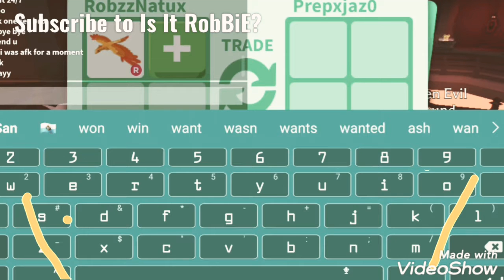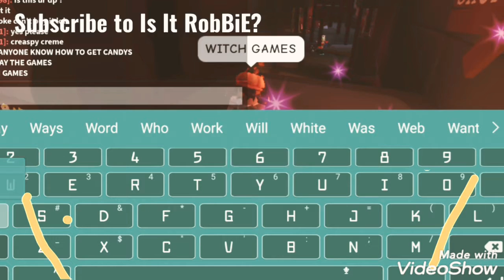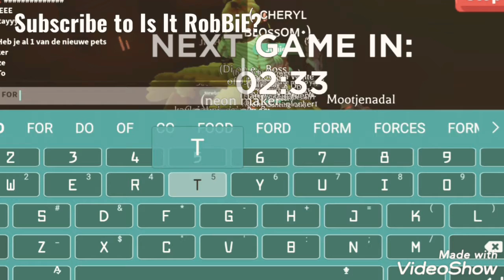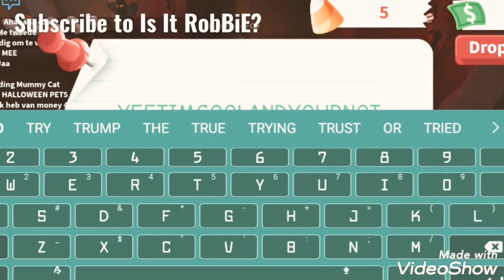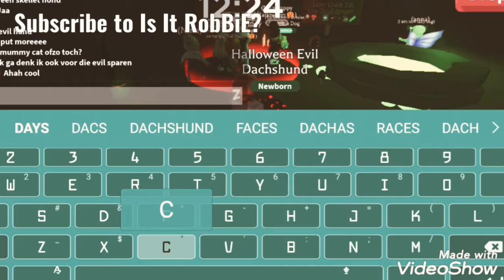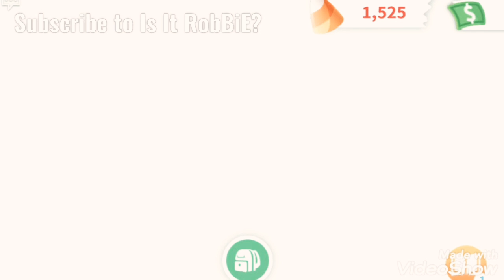BUYING THE SKELE DOG AND THE EVIL PET IN ADOPT ME! (HALLOWEEN UPDATE)